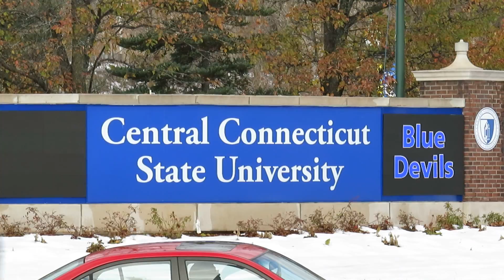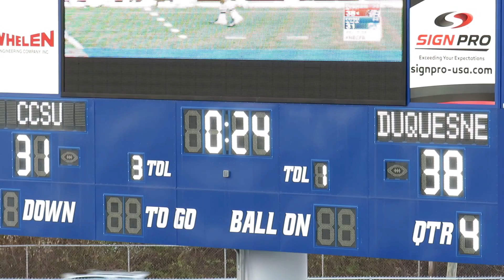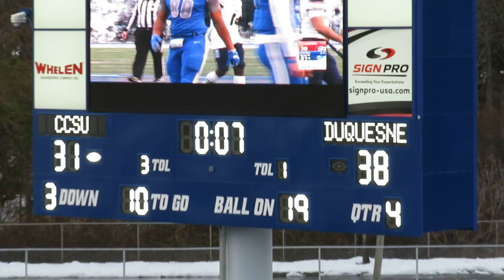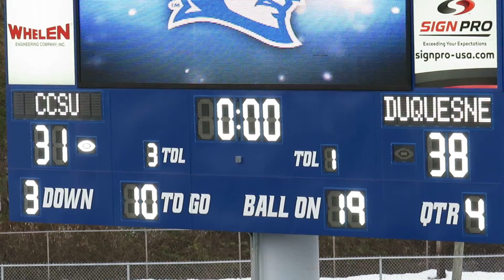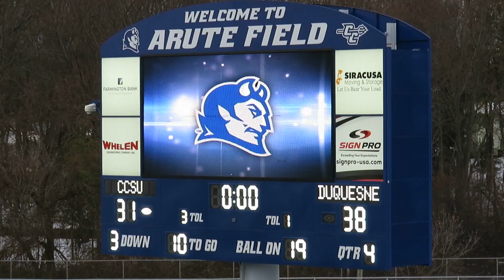Duquesne Football Celebration - Co-NEC Champions - Parr TD pass to Crawford - November 17, 2018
Daniel Parr game-winning Touchdown pass to Nehari Crawford
Duquesne Football Celebration
Co-NEC Champions

Duquesne Dukes vs Central Connecticut State Blue Devils
College Football Game  -  Video Highlights
Arute Field
New Britain, Connecticut